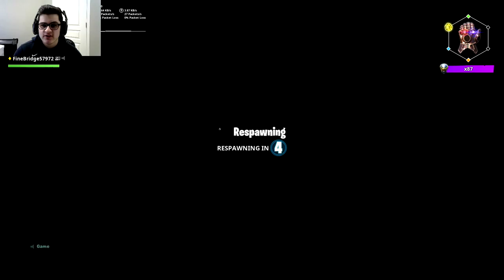New Fortnite Avengers ENDGAME Mode Is INSANE..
NEW Fortnite AVENGERS ENDGAME LTM MODE GAMEPLAY featuring Captain Americas Shield, Hawkeye's Bow And Arrow and Thors NEW Axe.  Let me know so far what you guys think of this LTM.  I personally think this is one of the best ones we've had in a while.